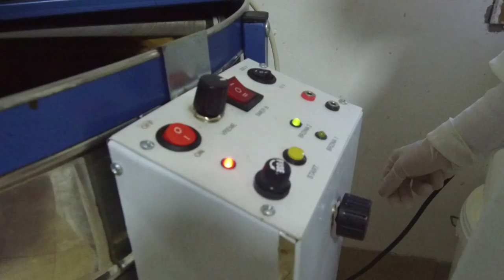Pčelarstvo u krvi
Postoji li recept za uspešnu pčelarsku praksu?
Sagovornik : Bogdan Bogdanović iz Niša
Facebook : Farma emisija o poljoprivredi